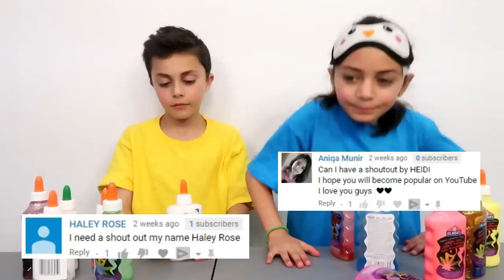DIY SLIME CHALLENGE with Heidi and Zidane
DIY SLIME CHALLENGE with Heidi and Zidane!!! Heidi and Zidane make slime with glue,  choosing color glue, there are white color glue and blue color and red color and pink color and green color and yellow color and gold color glue.

Follow us at:
Snap Chat @ hzhtube_kidsfun